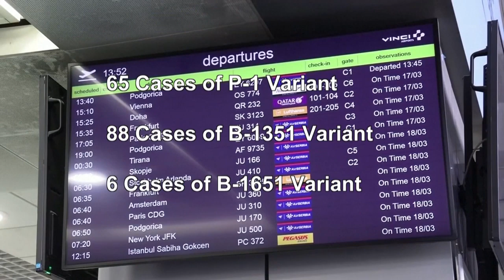COVID-19: Health experts warn international travel still too risky